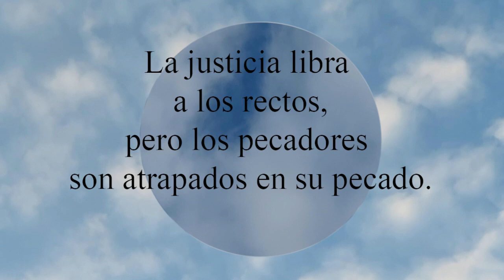Proverbios 11:6 La justicia libra a los rectos, pero los pecadores son atrapados en su pecado.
La justicia libra a los rectos,
  pero los pecadores son atrapados en su pecado.